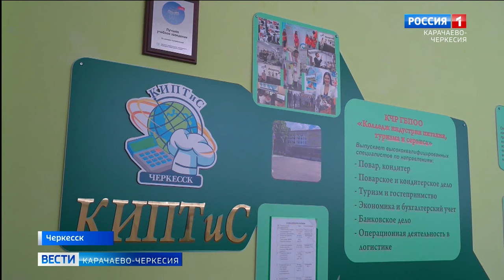В Колледже индустрии питания, туризма и сервиса состоялось заседание Управляющего совета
В Колледже индустрии питания, туризма и сервиса состоялось заседание Управляющего совета. Тема: реализация Федерального проекта "Профессионалитет"